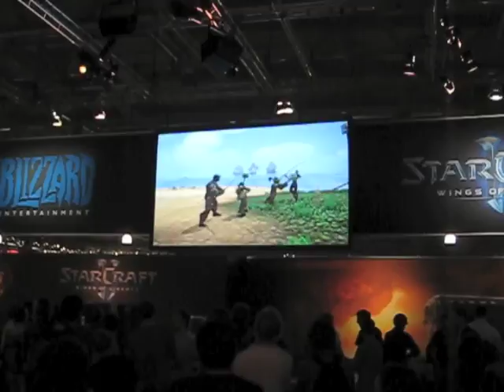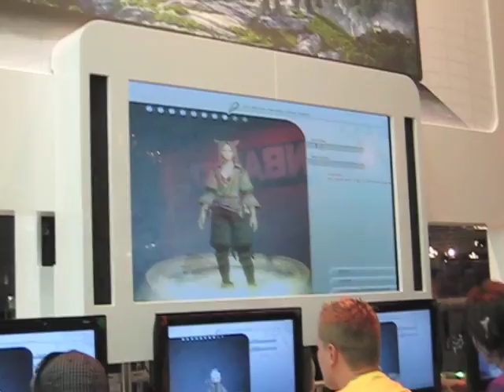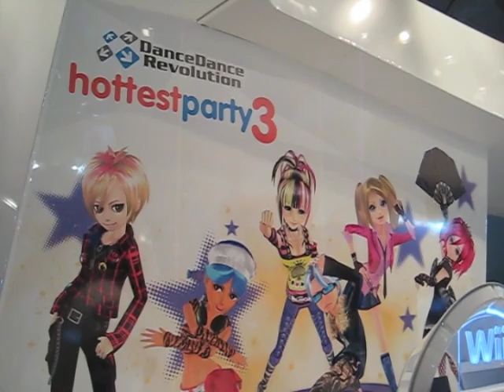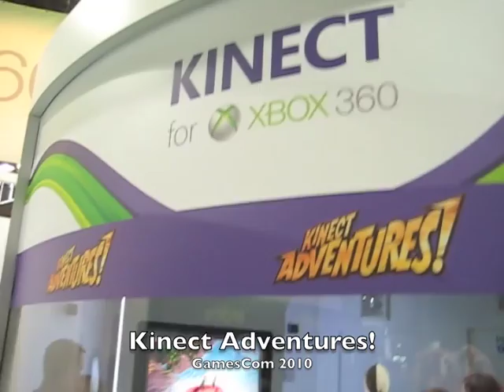GamesCom2010 Highlights from the show floor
Oli gives us all a look at the show floor from GamesCom2010.

Word of Warcraft: Cataclysm.
Starcraft 2
Aion Patch 2.0
Guildwars 2 3D
TERA Online
Fallout New Vegas
Electronic Arts
Rock Band 3
Sony Move - Eye Pet & Singstar,
Gran Turismo 5 3D.
Wii Dance Revolution
Kinect - Happy Potter, Dance Central & Kinect Sports